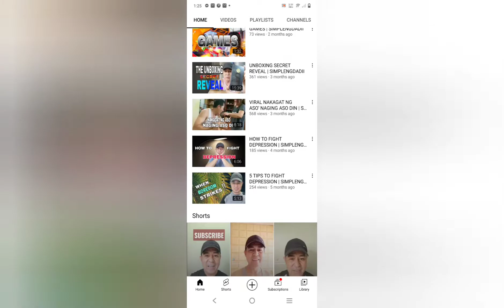Watch At Your Own Risk | Collab | YouTubers | Bahrain x Korea x Philippines